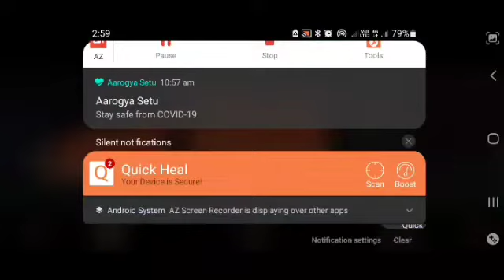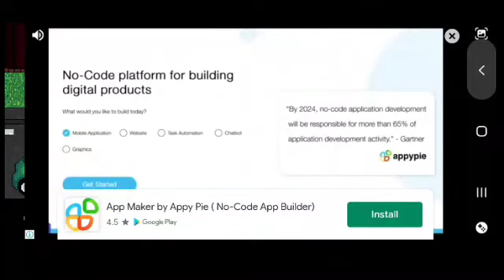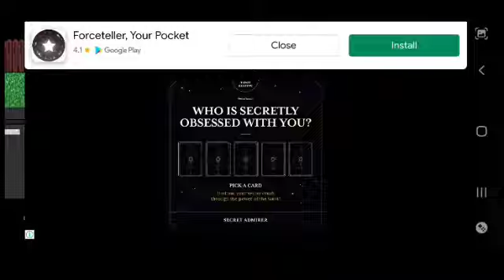Dentures And Demons Chapter 4 | Sparkling Sugar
Game Creator : SUI Arts